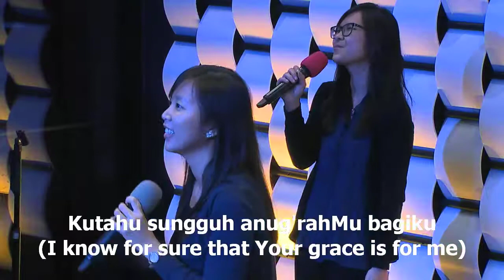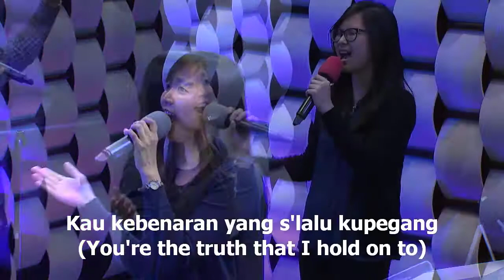Hidupku takkan sama worship led by Felicia Pranata